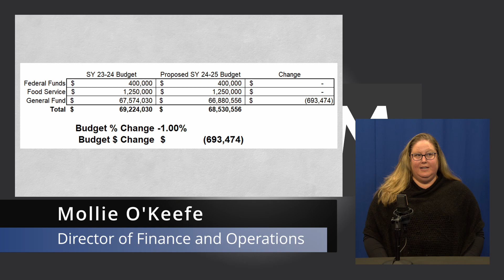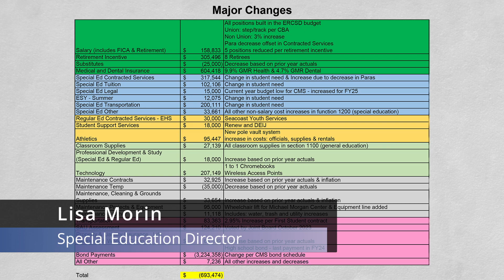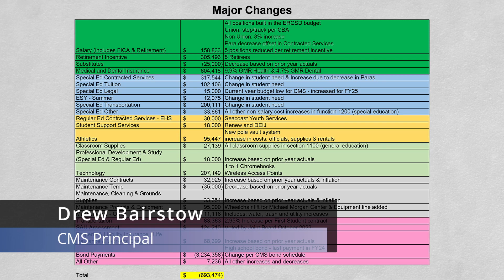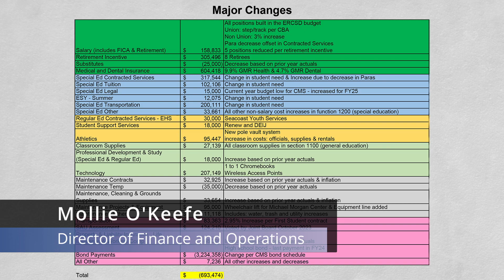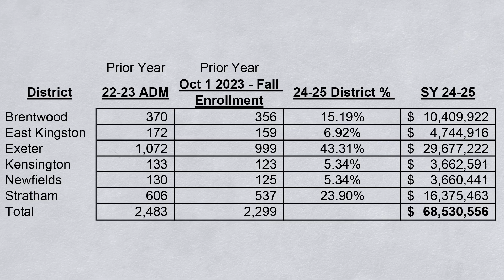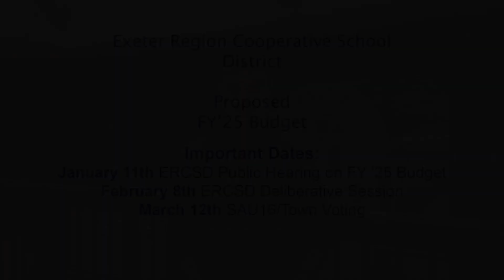Exeter Regional Cooperative School District FY25 Budget Updated